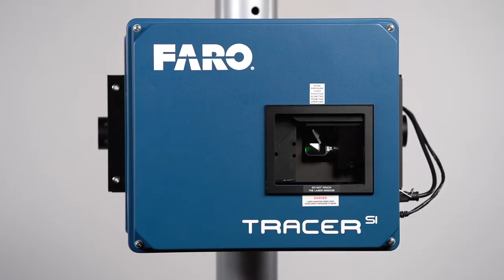Vérification en cours de fabrication à l'aide du projecteur laser FARO Tracer SI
Validez votre assemblage et votre alignement à l'aide des projecteurs laser FARO Tracer SI.  La vérification en cours de processus (IPV) détectera la présence/absence de caractéristiques, évaluera le placement et l'alignement, et effectuera la détection des débris de corps étrangers.
EngiMA partenaire et distributeur officiel de FARO Technologies au Maroc.